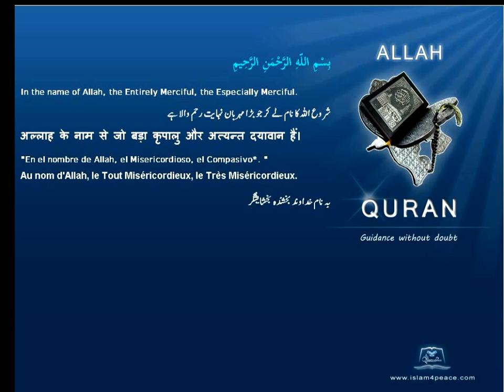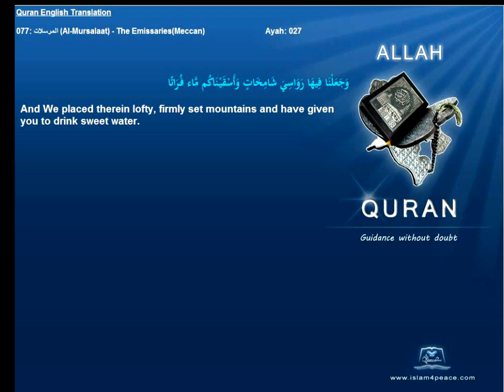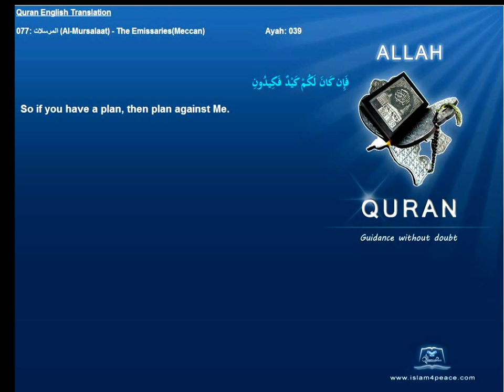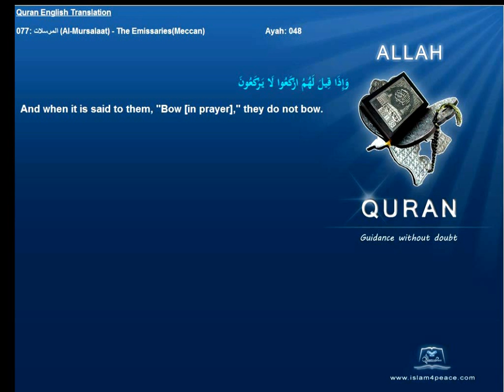Quran English Translation 077-المرسلات-Al-Mursalaat-The Emissaries(Meccan)